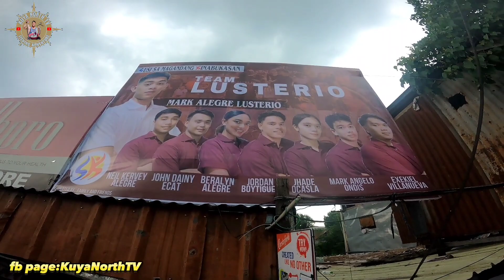FEEDING PROGRAM🥰SALAMAT PO SA PAG BISITA DAMING TAONG NA PASAYA🥰